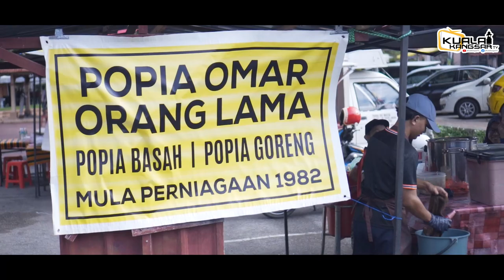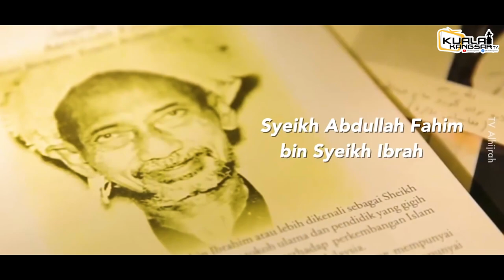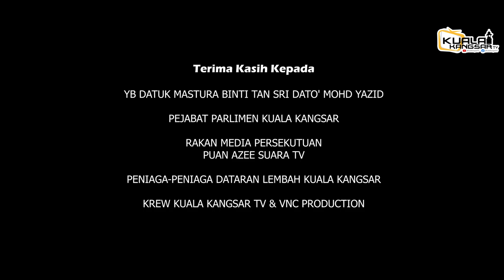DEMI KUALA KANGSAR. SEMBANG SANTAI BERSAMA YB DATUK MASTURA , AHLI PARLIMEN KUALA KANGSAR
kuala kangsar cukup handal sejak kesultanan dahulu-dahulu lagi. seni kraftangan, kepimpinan ulama pendidikan, sukan, permandangan, seni budaya ... segalanya ada..